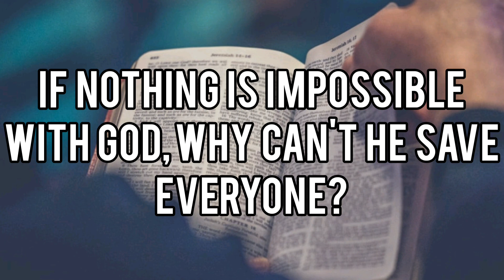If nothing is impossible with God, why can't he save everyone? | TPM | FAQ 2017 | Bro. Teju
TPM International Youth Camp 2017 FAQ Session
Question- If nothing is impossible with God, why can't he save everyone?
By Bro. Teju

TPM Short Messages | TPM FAQs | Bro. Teju Messages | TPM Frequently Asked Questions | Christian Messages | Risen Lord | The Pentecostal Mission